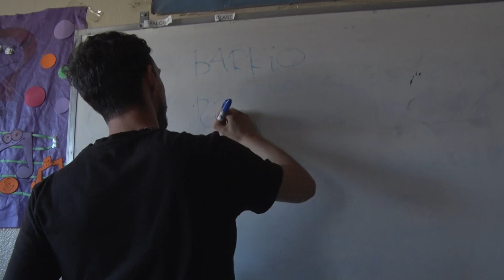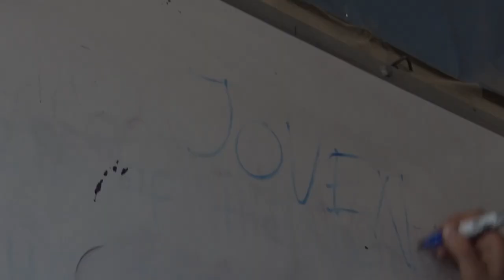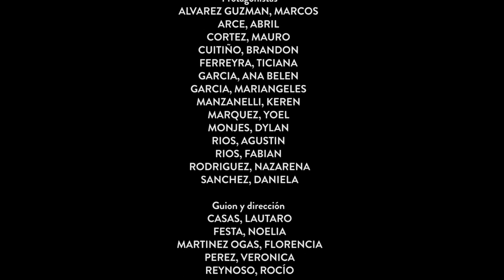Me veo. Me ven | IPEM 373 María Elena Walsh en Ciudad Villa Retiro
Sinopsis
El corto busca transmitir la mirada de los protagonistas en su barrio, sus casas, su escuela.
Reproducir sus miradas, generar otras nuevas, reorganizarlas, producir nuevas percepciones como sujetos sociales ante esta nueva generación de jóvenes.
Trata de poder ver más allá, incluso de Villa Retiro.

Protagonistas
Marcos Álvarez Guzman, Abril Arce, Mauro Cortez, Brandon Cuitiño, Ticiana Ferreyra, Ana Belén García, Mariángeles García, Keren Manzanelli, Yoel Marquez, Dylan Monjes, Agustín Ríos, Fabián Ríos, Nazarena Rodriguez, Daniela Sanchez

Realizadores
Lautaro Casas, Florencia Martínez Ogas, Verónica Pérez, Rocío Reynoso, Noelia Festa

Realizado en el marco del Proyecto de extensión desde las cátedras "Proyectando desde la escuela"